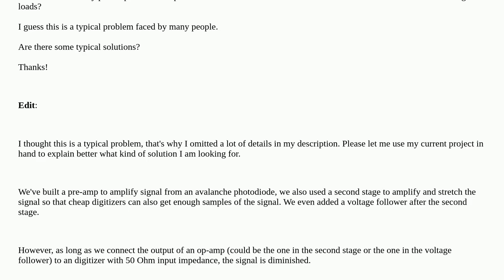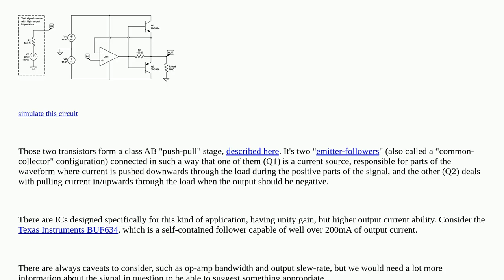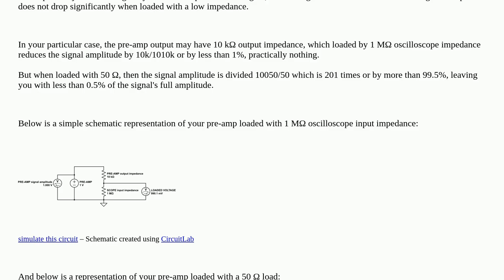Electronics: How to avoid overloading pre-amp with a low output load?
How to avoid overloading pre-amp with a low output load?

A special thanks goes out to the community

  operational-amplifier preamp